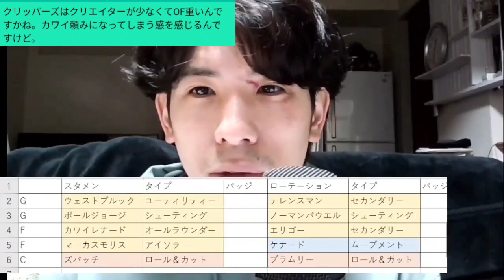【クリッパーズ】オフェンスが重たい？カワイレナードに頼りすぎな感じがしない？(2023.4.20)